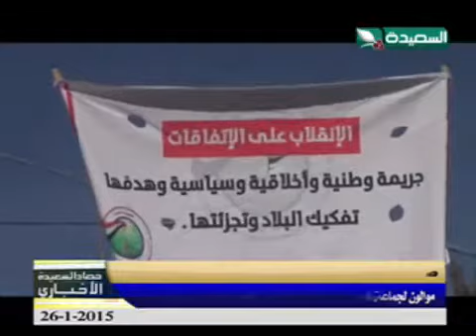حصاد السعيدة 26-1-2015م - موالون لجماعة انصار الله يتظاهرون تأييداً لما يصفوها بالشرعية الثورية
تقرير - موالون لجماعة انصار الله يتظاهرون تأييداً لما يصفوها بالشرعية الثورية - ضمن برنامج حصاد السعيدة الإخباري ليوم الإثنين الموافق 26 يناير 2015م .